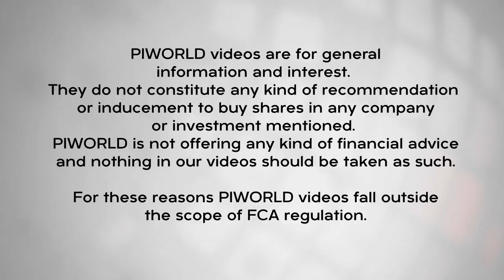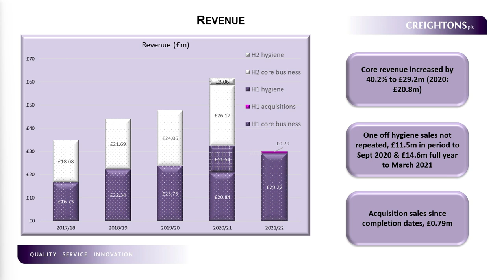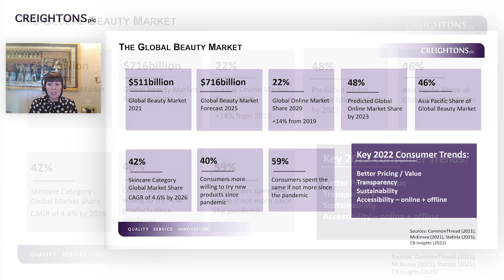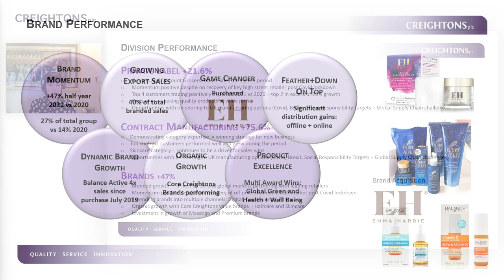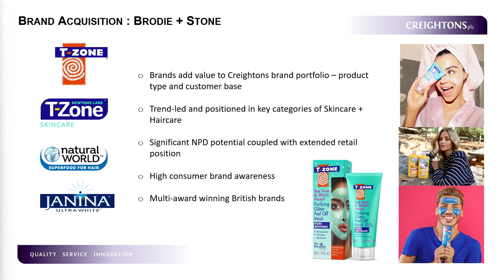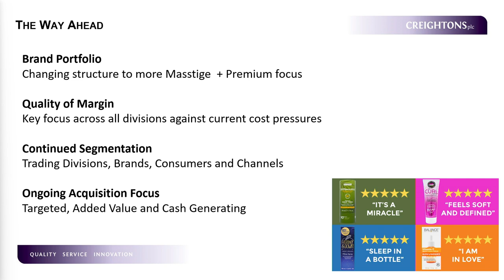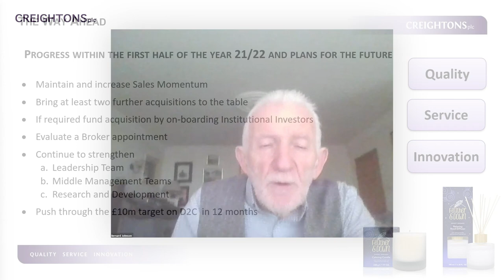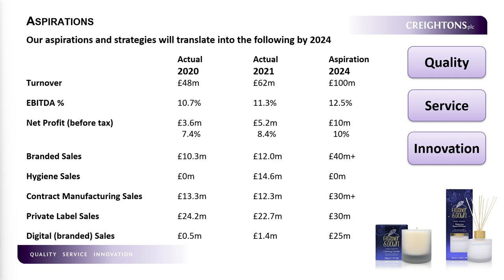Creightons (CRL) Interim results presentation January 2022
The Creightons management team present the interim results for the period ended 30 September 2021.

00:00 – Opening

Bernard Johnson, Group Managing Director
00:17 – Introduction

Eamon Murphy, Group Finance & Commercial Director
03:36 – Financial highlights
06:37 – Revenue
07:53 – Operating profit before exceptional costs
08:34 – Profit margin
09:00 – Diluted EPS
10:00 – Cash flow statement
11:55 – Working Capital
13:00 – Acquisitions

Pippa Clark, Global Marketing Director/Deputy MD
14:18 – Market overview
17:46 – Divisional performance
23:04 – Brand performance
26:27 – Brand acquisition: Emma Hardie
29:25 – Brand acquisition: Brodie + Stone
31:30 – Brand penetration
33:10 – Brand: Digital
34:31 – Drivers for growth
35:25 – Opportunities & Challenges
36:58 – The way ahead

Gary Armstrong, Head of Business Strategy
38:52 – Introduction
40:42 – Brand acquisitions
43:43 – Digital
44:56 – Sustainability

46:37 – The way ahead
50:39 – Aspirations

55:27 – Q&A

Creightons plc is a United Kingdom-based company engaged in development, marketing and manufacturing of toiletries and fragrances. The Company operates through three business streams: own branded business, private label business, and contract manufacturing business. The own branded business develops, markets, sells and distributes products it has developed and owns the rights to. The private label business focuses on private label products for street retailers and supermarket chains. The contract manufacturing business develops and manufactures products on behalf of third-party brand owners. Its toiletries product portfolio consists of haircare, skincare, bath and body, and male grooming. Its services include market analysis, creative concept generation, product development, brand development, manufacturing, and logistics. Its brands include Frizz No More, Volume Pro, Argan Body, Argan Smooth, Keratin Pro, Bronze Ambition, Sunshine Blonde and Beautiful Brunette, and Just Hair.